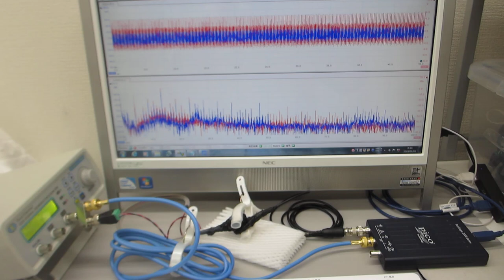メガヘルツの超音波発振制御システム（非線形現象の測定解析評価技術の応用）